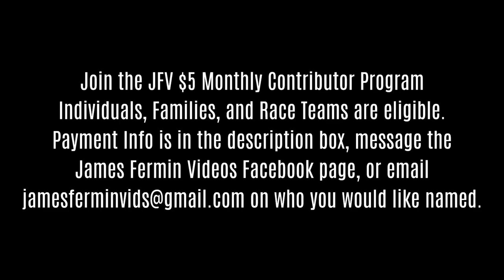Groove 42 #8, Exs and Ohs, Vorshay's Cocktail Lounge, 11/11/23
November 11, 2023. Wichita, Kansas.
The Final Party

"Exs & Ohs"
By" Elle King

Camera
Canon XA-30

I am an amateur and not paid by anyone mentioned in this video or in the description, with the exception of Mel Hambelton Racing & M&T Automotive.